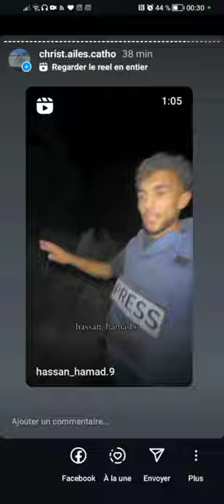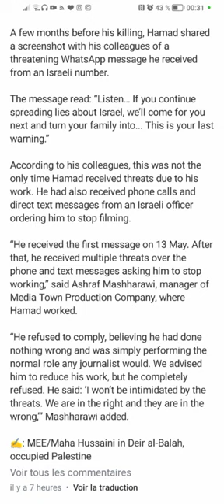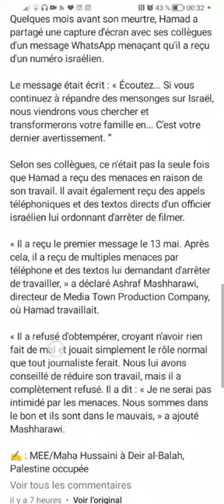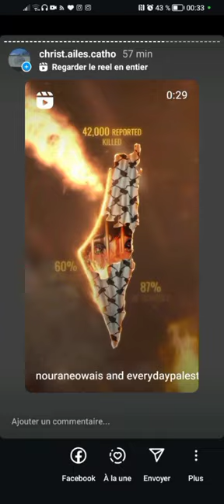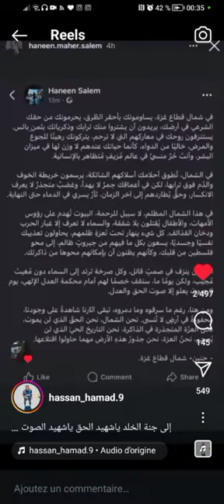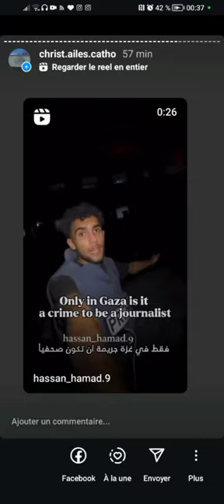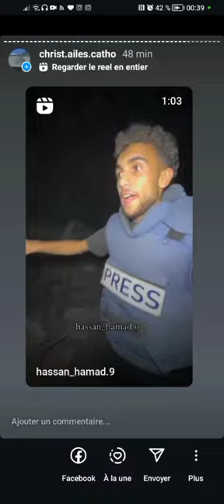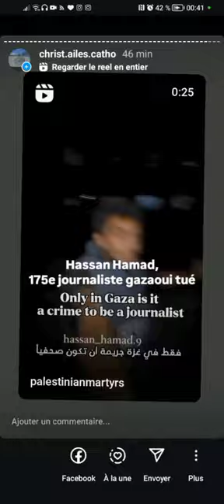Hassan Hamad, 175e journaliste gazaoui tué, dimanche 6 octobre 2024, un jeune journaliste de 19 ans🙏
(Vidéo extraite d'instagram, et par moments, ma voix)